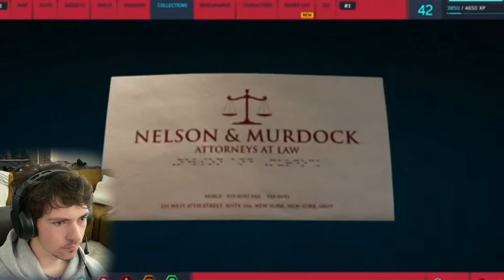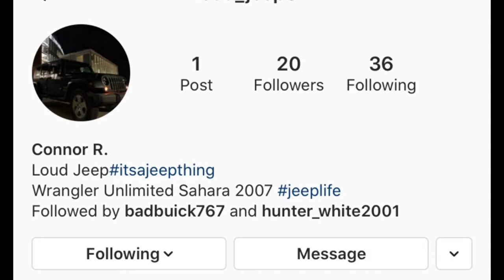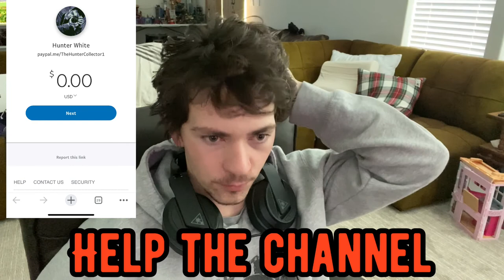SPIDER-MAN PS4-Trying To Get 100% Part 4